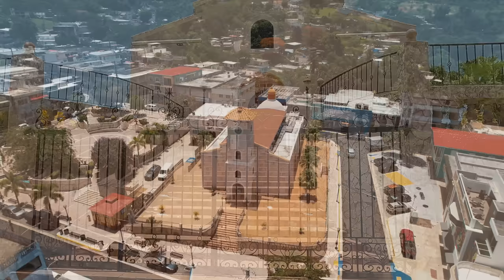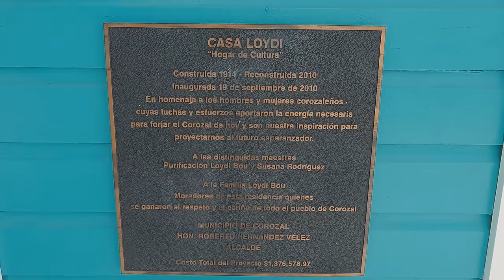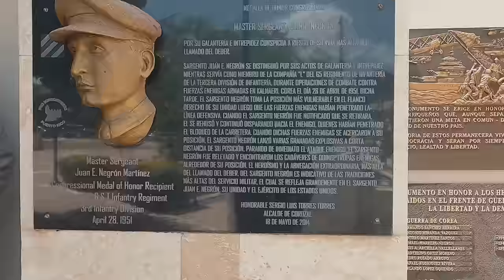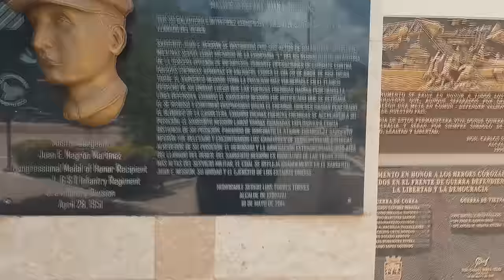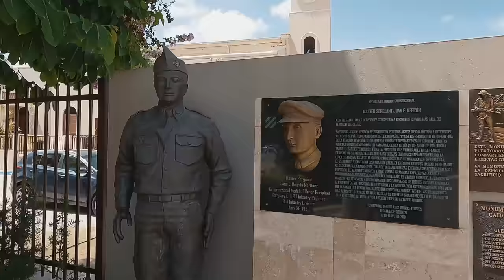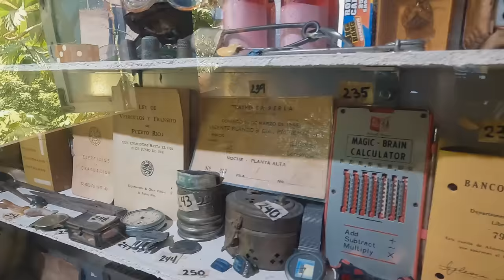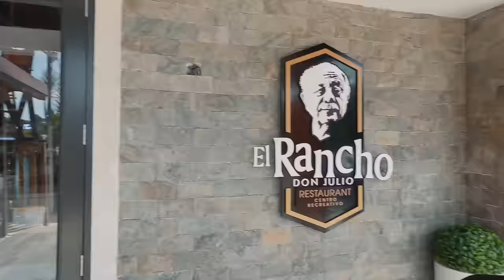⭕️ SOPA DE PLATANOS, CAFÉ, ANTIGUEDADES Y PISCINAS EN COROZAL A PIE 4K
Camine el pueblo de Corozal, y probe las Sopas de Platano del Gran Café, ademas fui a un restaurante museo Café Museo Yagrumo y visite el Rancho de Don Julio.